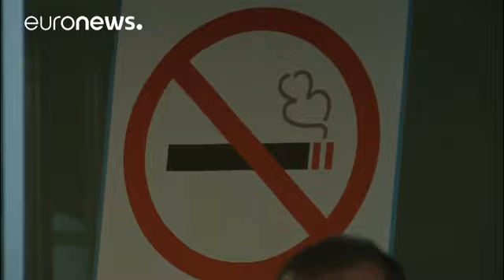Smoking set to kill and cost more than ever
Smoking is on the rise according to the World Health Organisation and the costs far outweigh global revenues from tobacco taxes.

WHO estimates worldwide taxes were around 254-billion euros in 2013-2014.

The habit costs the global economy more than 1-trillion euros a year and will kill one third more people by 2030 than it does now, with more than 80 percent occuring in low and middle-income countries.

Tobacco-related deaths are projected to go up from six million annually to about eight mill…